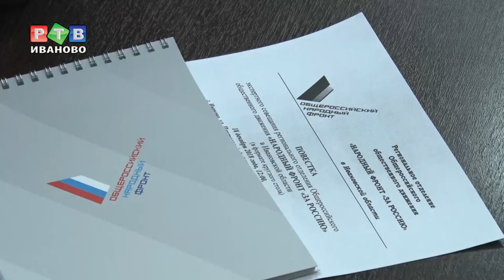В транспортной сфере поменяются правила игры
Общественный транспорт – головная боль не только для горожан, но и для чиновников. В последние месяцы, после участившихся ДТП, у них внезапно открылись глаза и на гонки на маршрутах, и на причину всего этого - дублирование. Пора все менять – основная мысль состоявшегося во вторник круглого стола по транспортному вопросу.